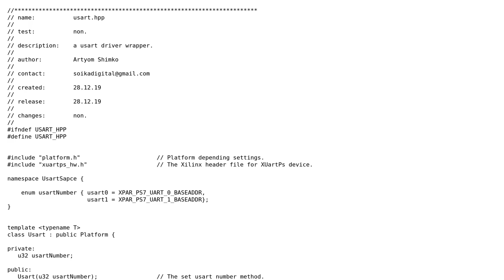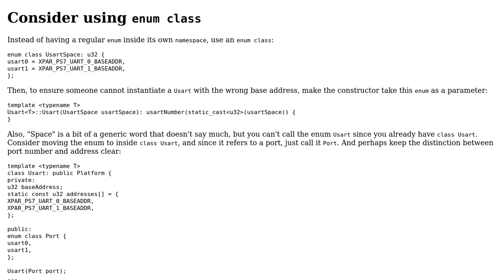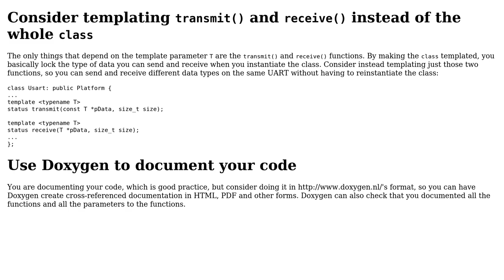usart driver wrapper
With thanks & praise to God, and with thanks to the many people who have made this project possible! | Content (except music & images) licensed under CC BY-SA | Music | Images & others | With thanks to user G. Sliepen user Drakonof and the Stack Exchange Network Trademarks are property of their respective owners. You are responsible for your own actions.